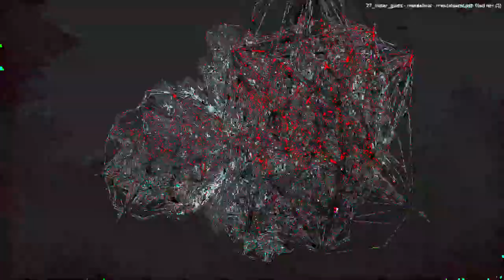[EPILEPSY WARNING] Movie 24 02 24 03h01m25s